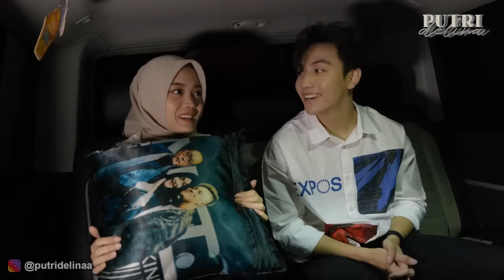MALAM JUMAT UJI NYALI KE RUMAH HANTU TEROWONGAN CASABLANCA!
Kali ini putri sama njep dapet tantangan buat masuk ke rumah hantu terowongan casablanca. Serem sih pas liat langsung hantu-hantu nya. Tapi ada yang lucu pas setannya nyamperin kita, masa setannya salting hahaa gara-gara diliatin tatap-tatapan sama njep hihii-